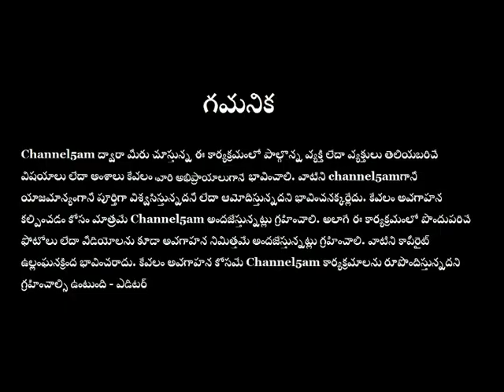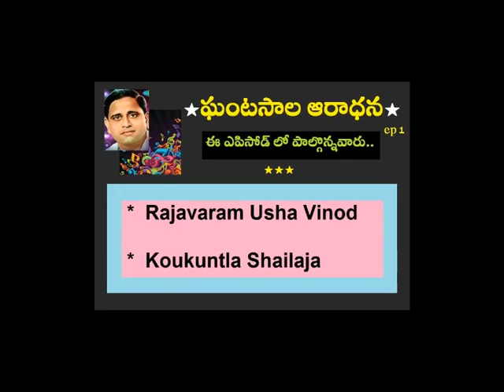Ghantasala_ep1 (ఘంటసాల ఆరాధన)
*శతాబ్ది గాయకుడు ఘంటసాల మాష్టారికి
స్వరనీరాజనం - `ఘంటసాల ఆరాధన - పాటల
పల్లకి' - ఎపిసోడ్ 1.
ఈ కార్యక్రమంలో పాల్గొన్నవారు:
*  Rajavaram Usha Vinod,

Hyderabad
*  Koukuntla Shailaja, Papgal  Village, Nagar kurnool dist.
*తొలి ప్రసారం: ఫిబ్రవరి 1 ఉదయం 10 గం.లకు (ఐఎస్ టి)  ఆ తర్వాత కూడా ఇదే లింక్ తో చూడవచ్చు.